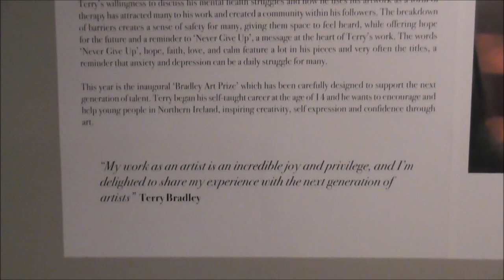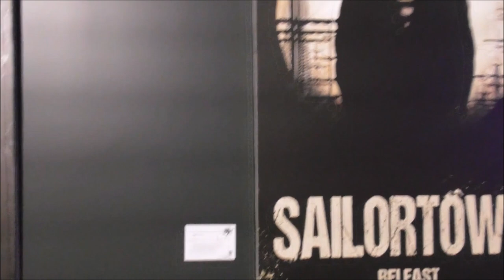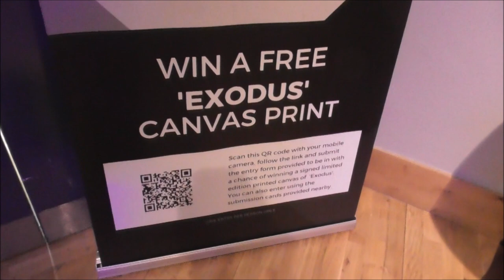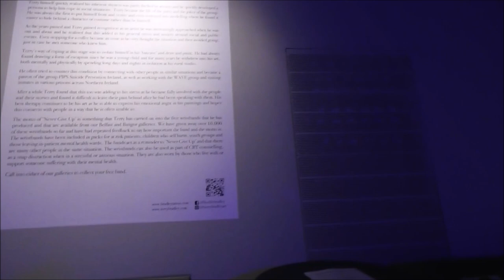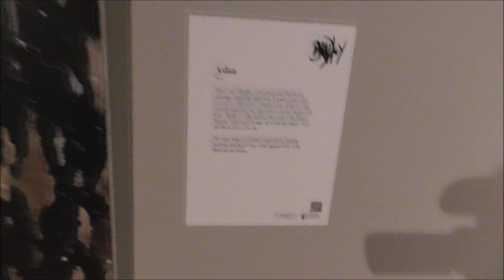Terry Bradley Exodus Art Exhibition Titanic Centre Belfast Docks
I'm down in Belfast dockland.
I'm on the second floor of the Titanic Exhibition Centre in the Andrews gallery, to check out, 'Exodus', a free exhibition of the The Art of Belfast artist Terry Bradley.

Exodus runs from July 1st - August 31st from 09:00 - 18:00. It is named after his latest piece, titled 'Exodus'.

The exhibition showcases Terry  Bradley's long tradition of painting the dockers and working men of Belfast, while also incorporating some of the rich maritime history of the city, his iconic female pieces and his work relating to mental health awareness.

There will also be the opportunity to enjoy behind-the-scenes footage of Bradley at work, a look at the tattoo culture inspired by his pieces and hear the life stories of some of those who have been touched by his art.

This exhibition is a must see if you want to find out about Terry Bradley and his very distinctive artwork.

The thumbnail picture features Aslan painted in 2017.
This is one of Bradley’s best known and best loved paintings.
Originally taken from Northern Irish writer C.S. Lewis’ Chronicles of Narnia series, Aslan is a well know fictional lion who represents a warrior, fearless and brave. Bradley’s Aslan features the words "I AM, Justice, Honour, Trust and Courage," all words that inspire Terry and that he tries to live by.